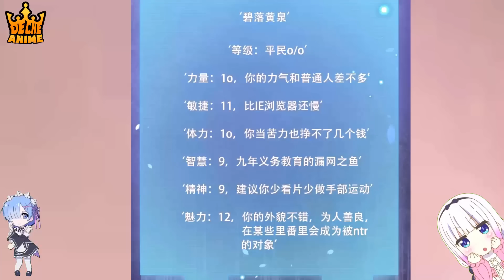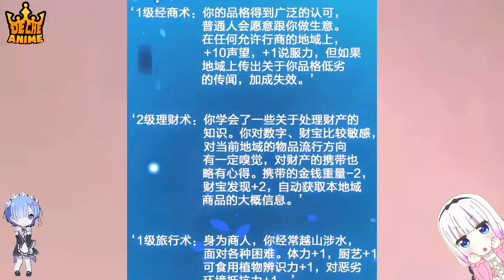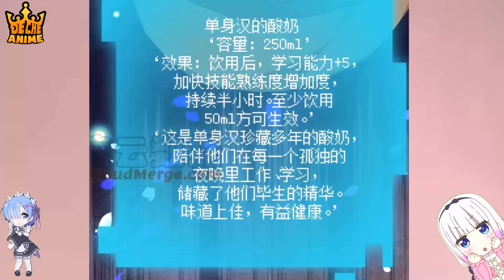Sở Hữu Thiên Phú Hồi Sinh Cấp SSS, Ta Cùng Hệ Thống Tạo Ra Tân Thế Giới | Review Truyện Tranh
Review Truyện Tranh:
✧ Đế Chế Anime Không Sở Hữu Tất Cả Các Tư Liệu Trong Video Mà Tuân Thủ Luật Bản Quyền Và Sử Dụng Hợp Lý Luật Fair - Use
✧ Video do Đế Chế Anime sản xuất, cấm reup dưới mọi hình thức.